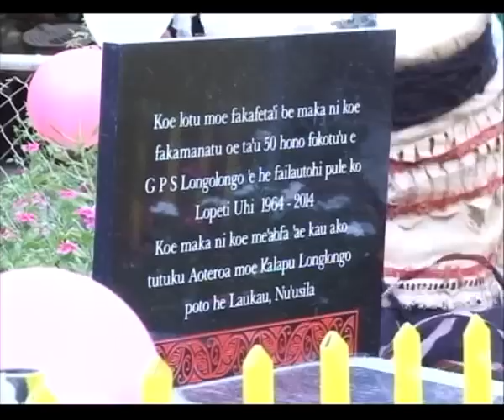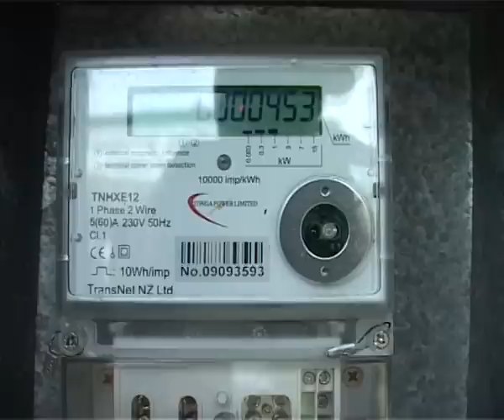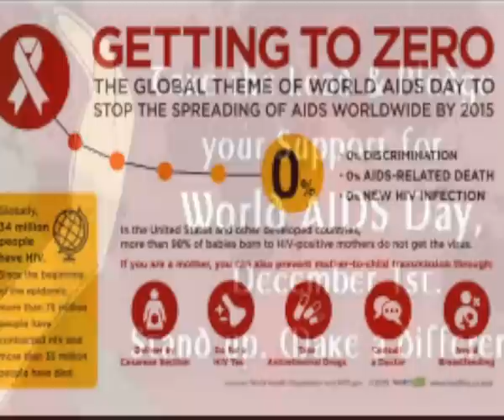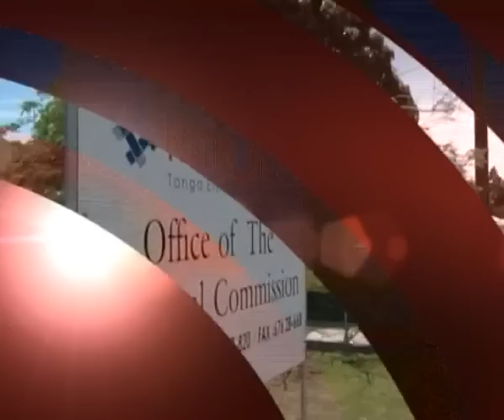News in Tongan 011214 Part 2